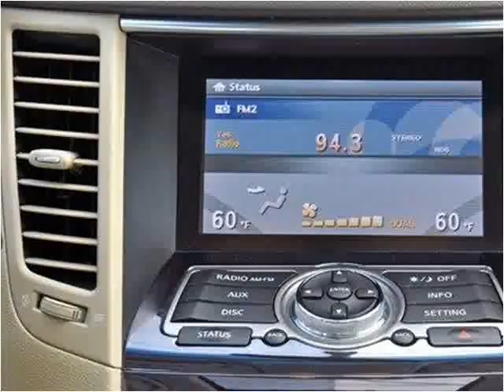2010 Infiniti FX35 Used Cars Lake Worth FL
This 2010 Infiniti FX35 is available from Off Lease Only .